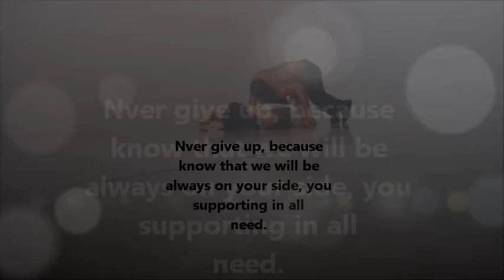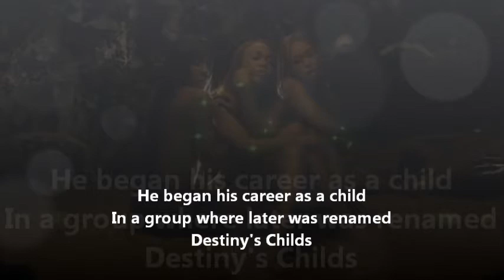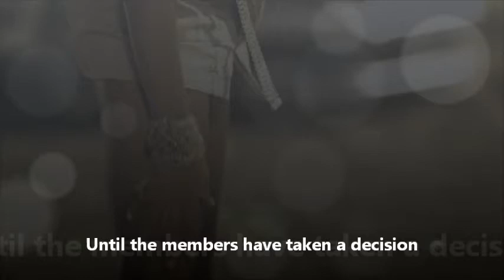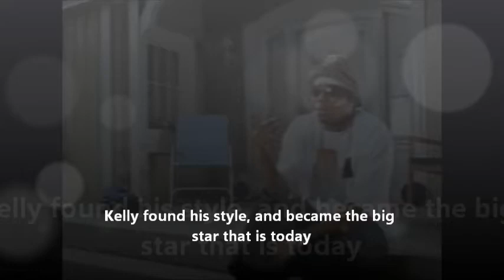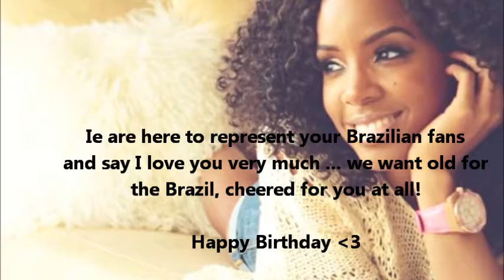Happy Birthday @KELLYROWLAND (2013)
A Pagina "Divas Do Pop é o Poder", fez este video em Homenagem a Cantora,atriz e jurada "Kelly Rowland" para comemorar seu aniversario de 32 anos em 2013... vejam e divulgue !!!